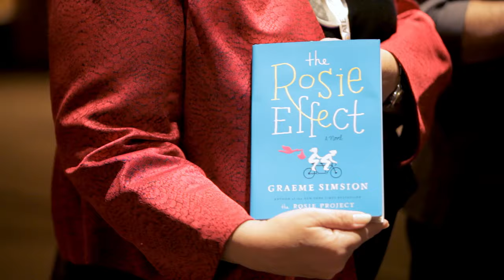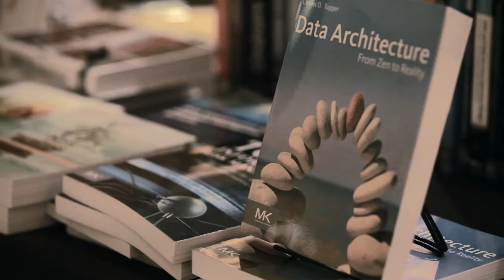Intro to DATAVERSITY Events and Online Content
DATAVERSITY Education, LLC produces educational resources for data managers and IT professionals, including face-to-face and online conferences, webinars, white papers, online training programs, daily news and articles, and much more.